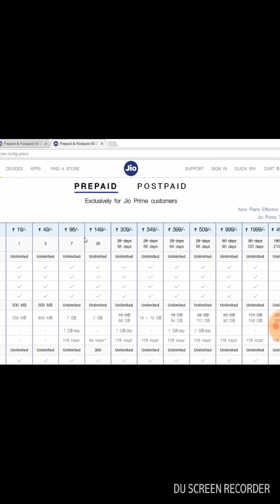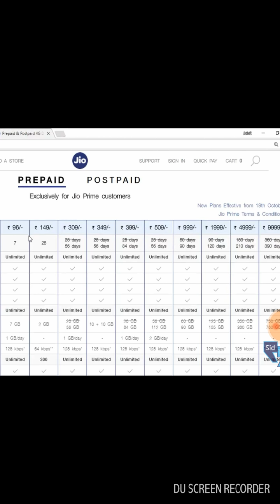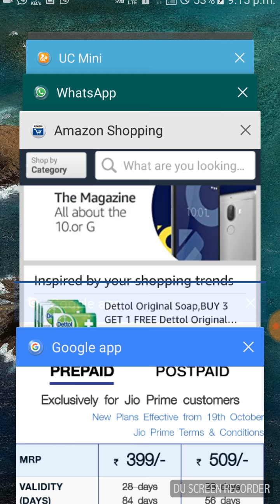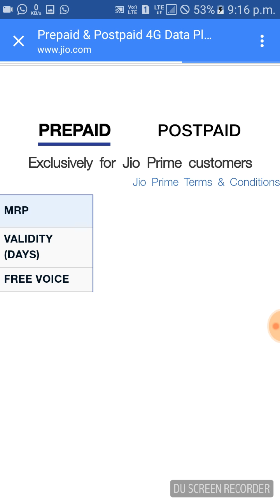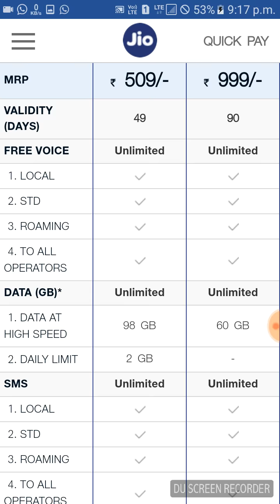Jio New Plan